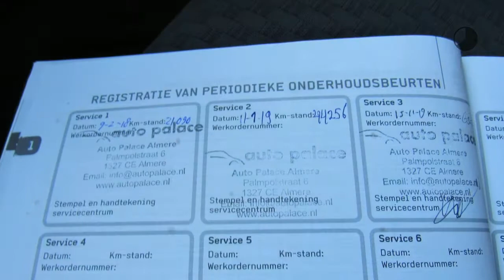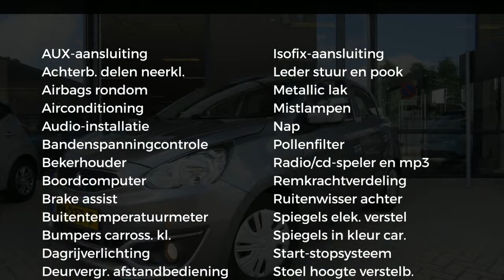Mitsubishi Space Star 1.0 MIVEC 71PK ClearTec Go Cool+